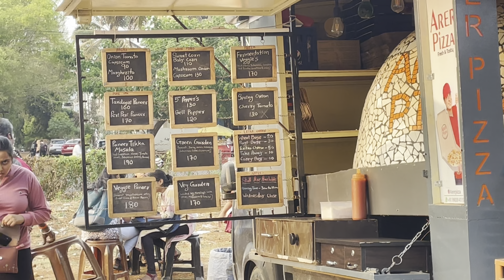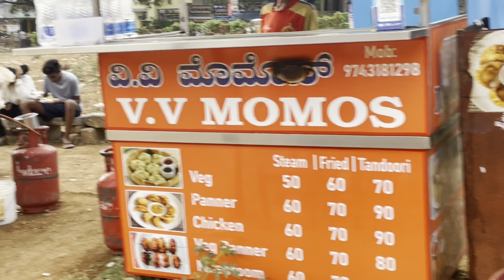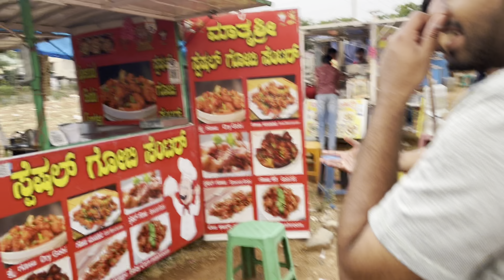Street Food Near Infosys Mysore | VijayaNagar Chat Street | Fast Food in Mysore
Bowling in Mysore
Bowling in Infosys Mysore
Infosys Mysore Facility
Infosys Campus Tour

is infosys terminated 10000 employees
is infosys terminated 6000 freshers
if I failed in F.A. Infosys will terminate me
How to clear Infosys generic training in first attempt
how to clear generic training
how to clear F.A.-1
Infosys training 2023

is medical certificate compulsory at the time of reporting at Infosys mysore
should we bring medical reports at Infosys mysore
did we've to bring notebook
did we need to bring blanket at Infosys mysore

Infosys mysore campus
Infosys induction
Infosys induction Experience
Infosys induction process
Received Launchpad details
Infosys start sending selection mail to fresher of 2023
infosys start sending offer letter mail to fresher of 2023
Infosys start sending launchpad details mail to fresher of 2023
Recieved infosys welcome mail 2023